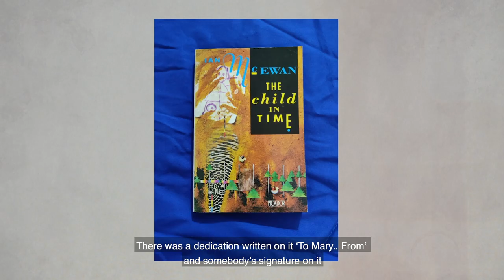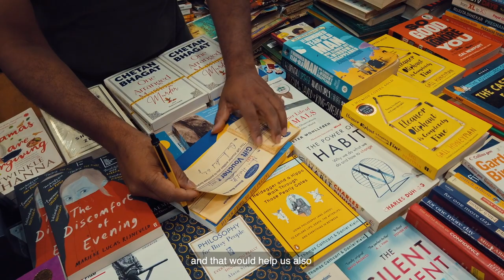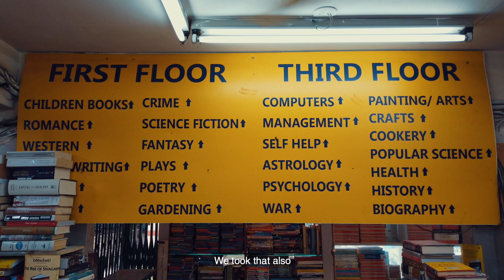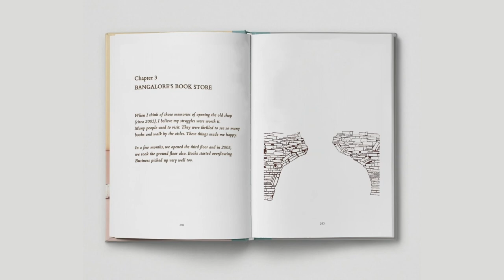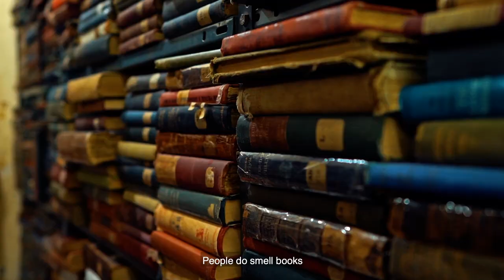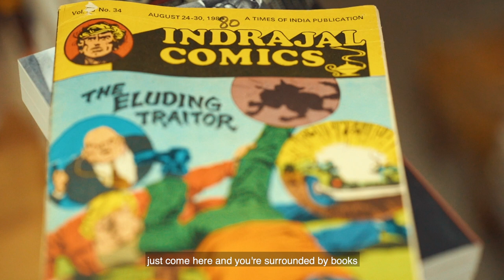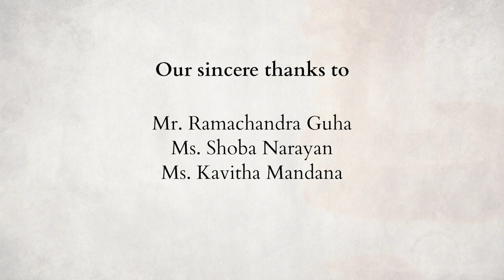Chapter 3: Bangalore's Book House [Celebrating Blossoms]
Chapter 3 captures the myriad of sentiments behind Blossoms and its regulars. From digging deep into the piles of books to finding little treasures like signed copies of first editions, the chapter concurrently celebrates Mayi Gowda's success in expanding into a multistoried bookstore.

Celebrating Blossoms is a four-part documentary, produced by LastBench Studio as a homage to 20 years of Blossom Book House—a mainstay in Bangalore’s love for books.

Director :: Sriram Sabhapathy
DoP & Editor :: Nikhil Suresh
Art Design :: Raaj Rufaro
Colour :: Karthik Murali, The Edit Room, Koramangala
Content :: Shashank Ganesh